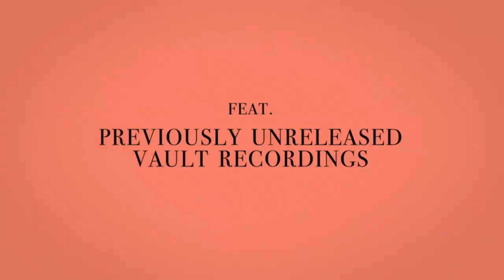Prince: The Story of 'Sign O’ The Times Episode 3 - The Quake (Official Trailer)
Sign O’ The Times | Remastered & Expanded edition - Available Now!
Shop exclusive Prince music and merchandise at the Official Prince Store

Who in this house know about the quake? In Episode 3 of The Story of Sign O' The Times, an earthquake hits Los Angeles just prior to Prince recording his iconic song "Sign O' The Times" at Sunset Sound. "There were earthquakes, you know — the psychological kind, in his life, in the world," engineer Susan Rogers remarks in the podcast.

Informed by the bleak newspaper headlines of the day, Prince turned to his songwriting to reflect on the AIDS epidemic, the Cold War, the Challenger explosion, and a gang called the Disciples from his hometown of Minneapolis. "When I heard it I was like ‘Boy, did he tap in. Boy, does he know how to use fear and uncertainty and loss of control, and knows how to channel that," Susannah Melvoin remarked. "I was awestruck by that."

"People were slow to understand the radical political life of Prince’s music," commented Yale professor Daphne A. Brooks, who also contributed liner notes to the Super Deluxe reissue of Sign O' The Times. "But those were political statements that were saying, 'This is about resisting the narrow definitions of what blackness is.'"

Episode 3 of The Story of Sign O' The Times also features the hits "The Cross" and "Housequake," in addition to the previously unreleased vault tracks “Everybody Want What They Don’t Got” and "Teacher, Teacher.”

The new Sign O’ The Times expanded reissue is available now via all physical, digital and streaming partners, with the classic album remastered for the very first time. The Super Deluxe edition features 63 previously unreleased tracks, as well as a previously unreleased 2+ hour video concert performance from the vault.